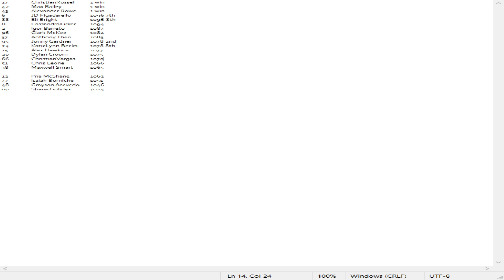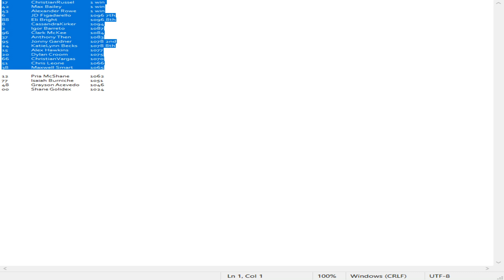Pokemon Cup Series S39R29 - Bristol